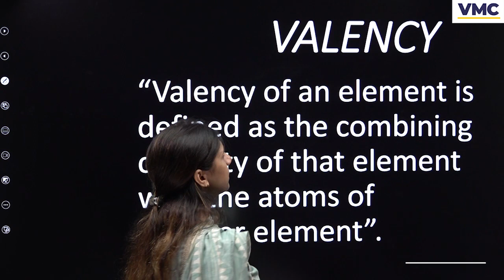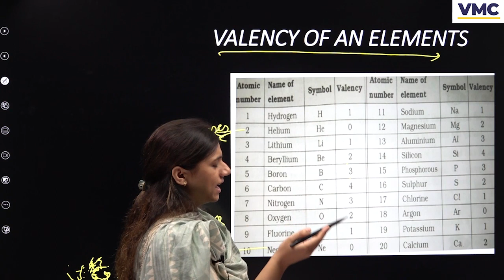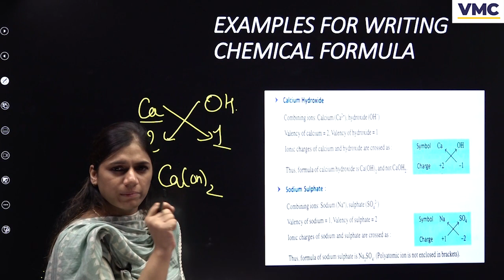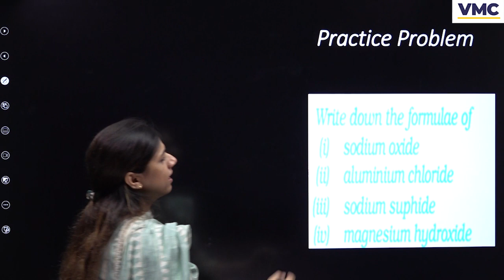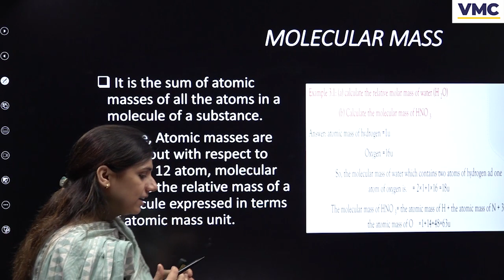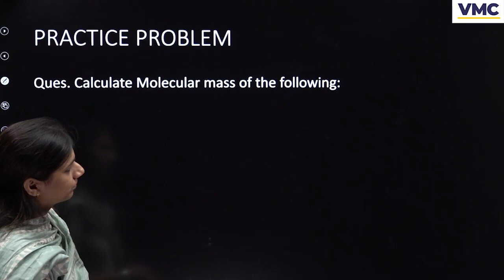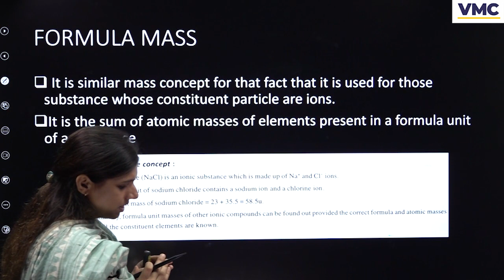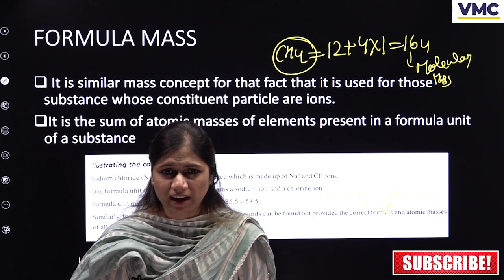"Unraveling the Mysteries of Atoms & Molecules: Class 9 VMC Viq Program" Part 3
"Get ready to dive into the captivating world of atoms and molecules with Part 3 of our Class 9 VMC Viq Program! 🧪🔬 Join us as we continue unraveling the mysteries of the tiniest building blocks of matter. 💥 ScienceExploration AtomicAdventures VMCViq Class9"